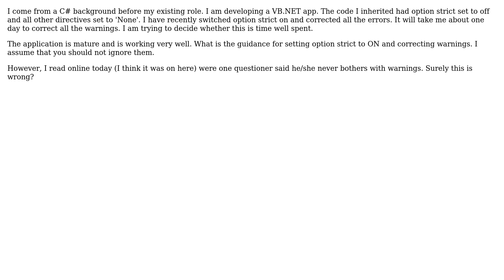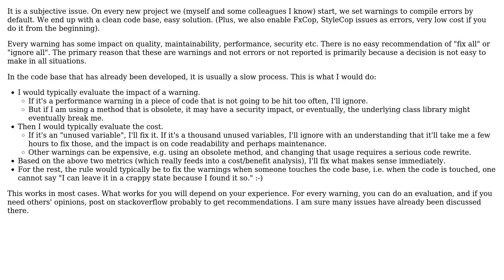Software Engineering: Compiler warnings and errors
With thanks & praise to God, and with thanks to the many people who have made this project possible! | Content (except music & images) licensed under CC BY-SA | Music | Images & others | With thanks to user w0051977 user Omer Iqbal user gnat and the Stack Exchange Network Trademarks are property of their respective owners. You are responsible for your own actions.